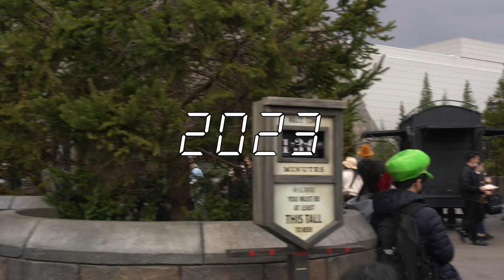Den tre sista dagarna i Japan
I denna vlogg besöker jag Universal Studios i Osaka och sen åker jag tillbaka till Tokyo och träffar nya vänner för att sen åka hem mot Sverige igen.

Jag frilansar som fotograf, både stilla och rörlig bild. Sen är jag också utbildad ljudtekniker. Om ni behöver/vill göra film eller behöver en assistent till något jobb så tveka inte att höra av er!

Ring eller mejla!

Följ mig!

Besäk min hemsida!